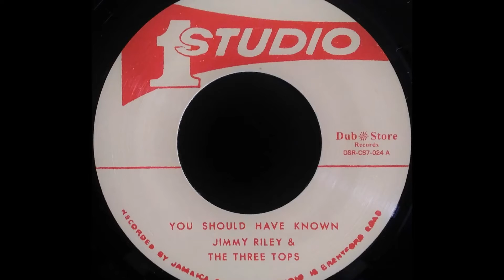JIMMY RILEY & THE THREE TOPS - You Should Have Known [1968]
STUDIO ONE 7'' Clement 'Coxsone' Dodd production